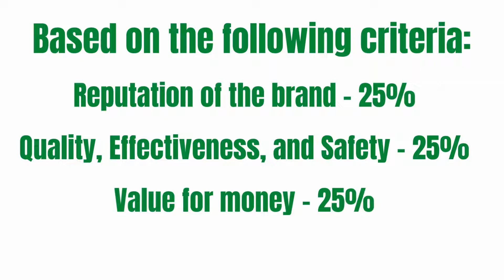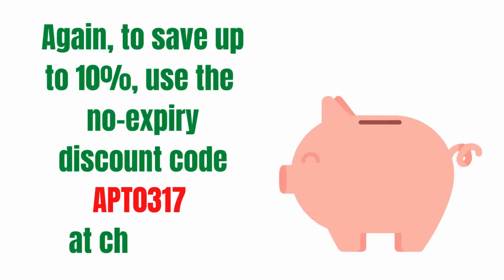3 Best Magnesium Citrate Supplements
Enjoy the incredible benefits of magnesium citrate. Here are 3 best brands of magnesium citrate supplements based on the following criteria:

Reputation of the brand - 25%
Quality, Effectiveness, and Safety - 25%
Value for money - 25%
Verified customer reviews - 25%

2. Natural Factors Magnesium Citrate

Canva.com